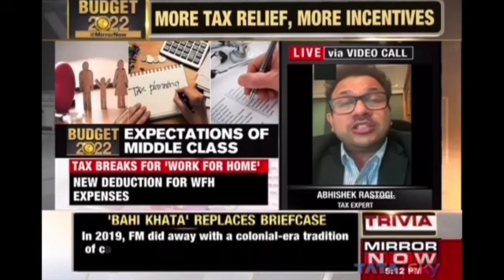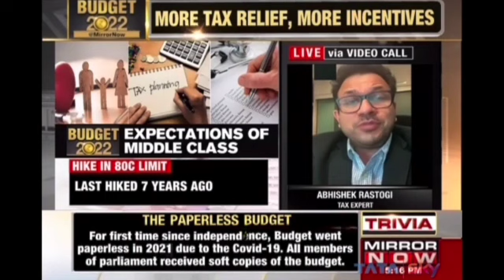Abhishek A Rastogi | Times Mirror Now | Budget Expectations 2022 | Benefits to middle class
Abhishek A Rastogi, Partner at Khaitan & Co, expresses his expectations from Union Budget 2022. The expectation is that the middle income group will get some relaxation so that their purchasing power is improved. The honourable Finance Minister will maintain a fine balance with revenue collection and offering relaxations.